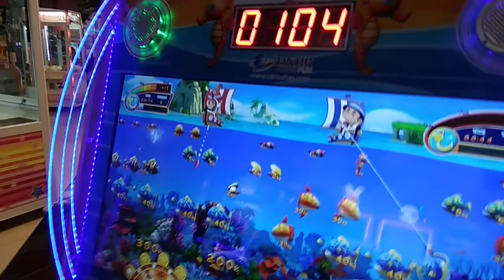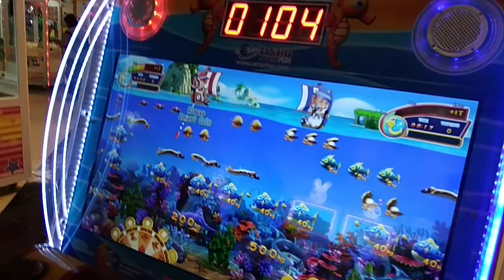Bermain Banyak Permainan Di Timezone Bersama Amira